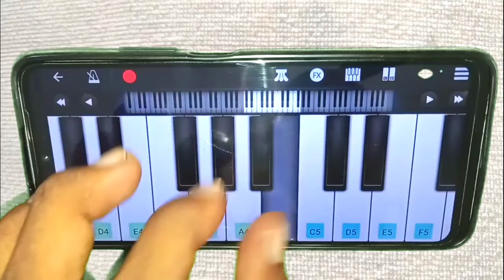होश ना खबर है ये कैसा असर है ll पियानो मोबाइल से सिर्फ 2 मिनट में बजाना सीखे ll